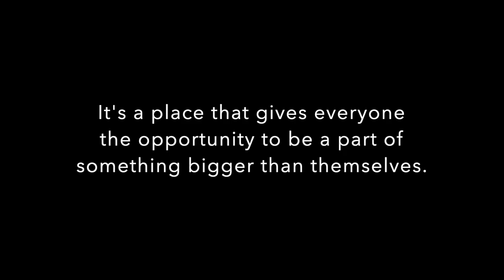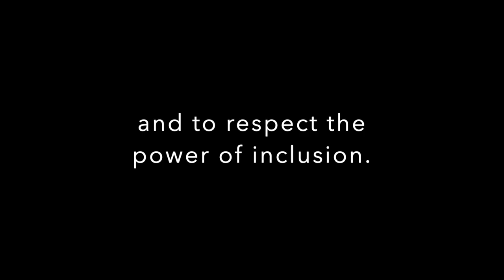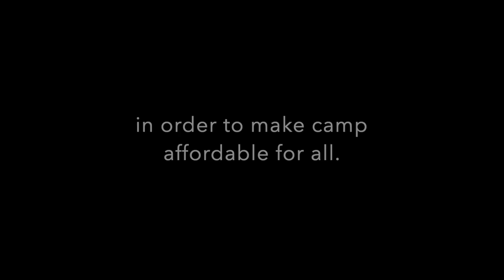More than the Sum of its Parts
But it's parts are pretty great!